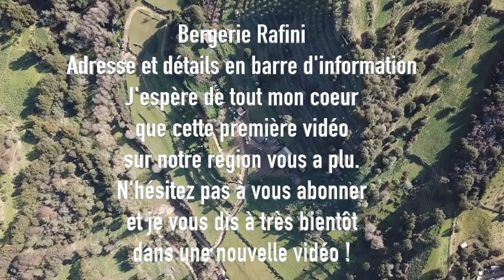PORTRAIT CORSE 1 - VLOG A LA BERGERIE RAFINI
Coordonnées de la Bergerie : Cedric et Sebastien Rafini

Voici la première vidéo de ma série Portrait Corse, sur mon ami Sébastien et sa famille. Nous avons pu découvrir leur bergerie et la fabrication de leurs fromages qui est un pur régal.

Vous pouvez m’écrire sur notre boite postale: (ceci n’est pas mon adresse personnelle)
ELYROSE
BP 19010
20700 AJACCIO CEDEX 9

Je filme avec un Canon G7x mark II ou Canon 80D